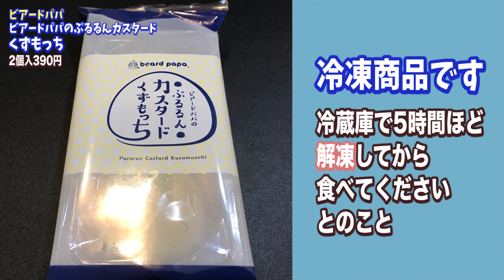【ビアードパパ】シュークリーム専門店の「ぷるるんカスタードくずもっち」！？を食べてみた！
▼今日の動画！
今日はシュークリーム専門店ビアードパパの「ビアードパパのぷるるんカスタードくずもっち」を食べてみました！

【ゆる動画】ビアードパパ『渋皮栗のモンブランシュー』『ふんわりシュー』を食べて雑談するよ！